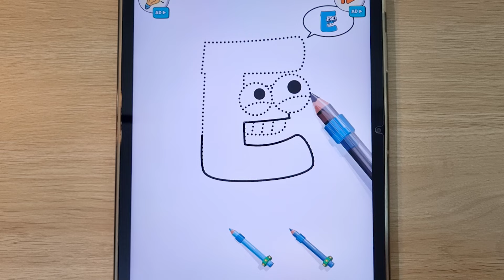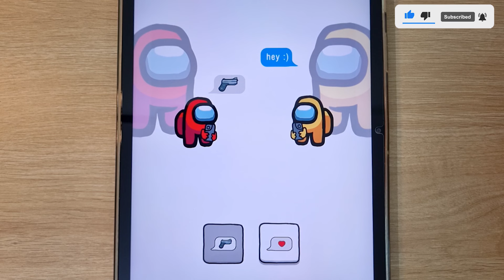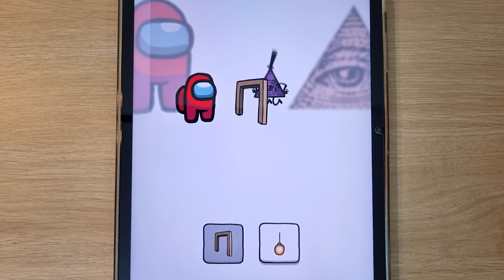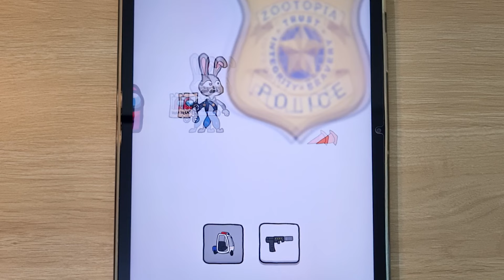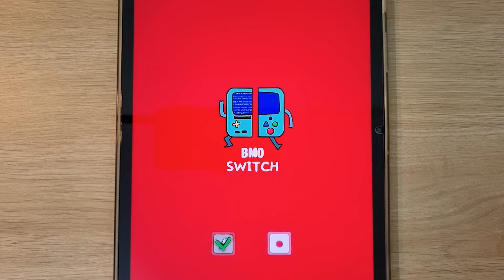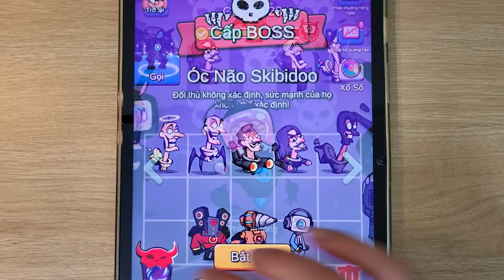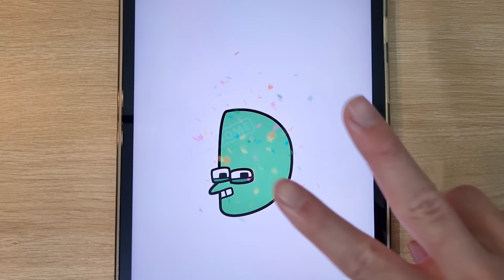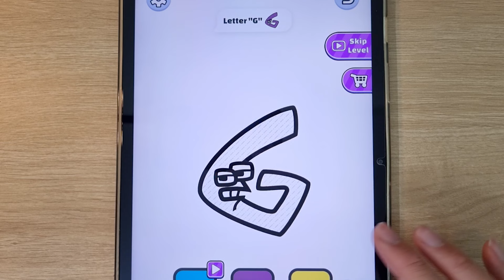Alphabet Dop Lore, Impostor Choice, Toilet Monster, Hero Battle, Swing Monster, Decisive Battle